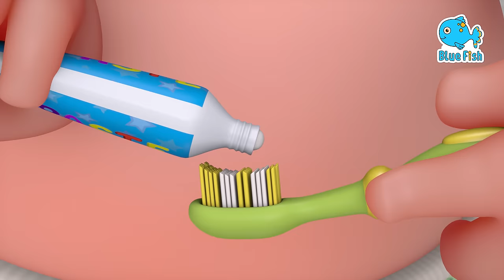Wash wash wash Your Hands | Stay at homesongs| Blue Fish Nursery Rhymes & Kids Songs -4K Videos 2023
Don’t forget to wash your hands Baby John! It is very important to wash your hands before eating to avoid getting sick.  Sing-along with this super fun healthy habits song.
Before we eat, we wash, wash our hands (wash, wash)
We play, play, play, then we wash the germs away
Before we eat, we wash, wash, wash our hands (wash, wash)

If we play outside, we must wash our hands (wash, wash)
If we go outside to play, we must wash the germs away
If we play outside, we must wash, wash our hands (wash, wash)

If we blow our nose we must wash our hands (wash, wash)
If blow our nose, hooray, we must wash the germs away
If we blow our nose, we must wash, wash our hands (wash, wash)

If we paint we must wash, wash our hands (wash wash)
If we paint, paint, hooray, we must wash the germs away

00:00 - Wash Your Hands
02:01 - Five little Birds
03:48 - Hey Diddle Diddle
05:50 - Five little ducks
07:40 - If you are happy and you know it
09:40 - Hickory Dickory Dock
12:20 - Ringa Ringa Roses
13:50 - Christmas Song
17:19 - Little Tea Pot
18:30 - One Two Buckle my shoe
19:40 - Baby Shark Family
21:23 - Good Habbits
23:33 - Old Macdonald had a farm